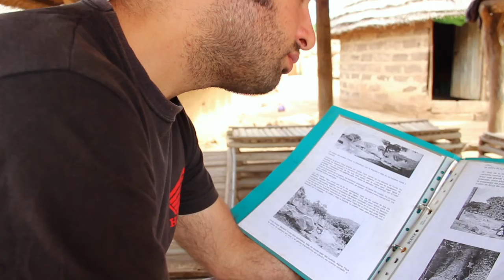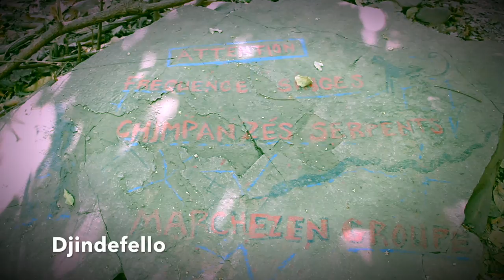Viajar a Pais Bassari e Iwol [SUB ENG] - Vuelta al Mundo en Moto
Viajar a Pais Bassari e Iwol es increible, hacer rutas por el pais Bassari hacia los pueblos de Iwol, Andiel, Echuwar y la cascada de Dindefello.

Actualmente estoy viajando por Sudamérica en moto, he cruzado Brasil en moto, las Guyanas y ahora bajo hacia Argentina y Chile tras viajes Bolivia, por la carretera panamericana.

Durante esta vuelta al mundo en moto, mediante los vlog de viaje, lograras viajar en moto por el mundo conmigo, sumergiendote en las culturas que visite, entrando en sus casas, compartiendo el día a día con las familias que me acogen, conociendo sus vidas, sus amistades, como se relacionan.

Además, podrás ver las rutas en moto, anecdotas de viaje que me van sucediendo con la moto y te daré consejos de viaje, para que a ti te resulte aun más fácil. Te contaré como lidiar con los timadores y buscavidas que me salen al paso y la multitud de sentimientos que se viven durante un viaje largo.

Podrás ver cuales son las carreteras peligrosas e incluso algunas carreteras infernales, si no tienes en cuenta el clima.

Chaqueta: Held

Pantalón: Held

Botas: Held

Guantes: Held

Casco: Schubert

GPS: Garmin 64S

EQUIPO DE GRABACIÓN Y EDICIÓN:

Camará Principal: Samsung S7

Segunda Cámara: Xiaomi Yi 4K

Tripodes: Gorilapod

No olvides ponerle el dedito arriba y compartirlo!